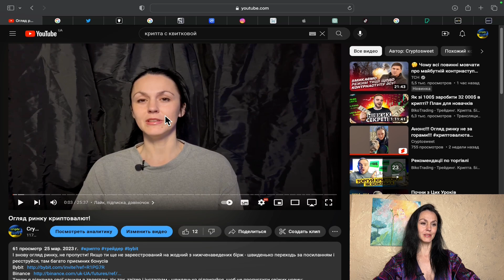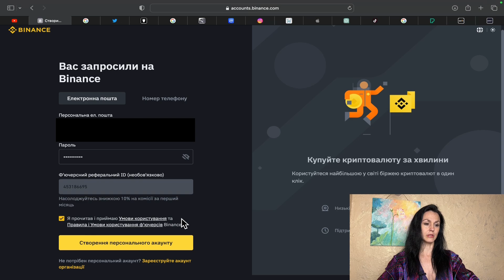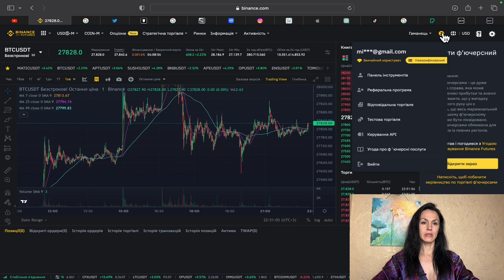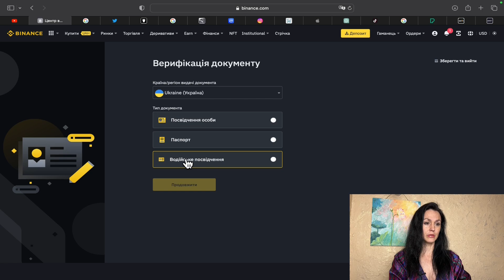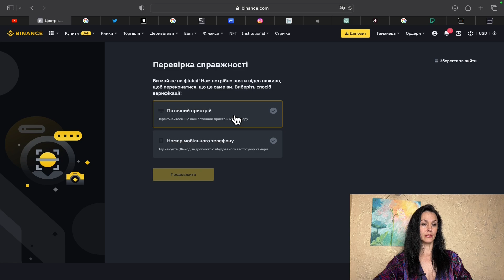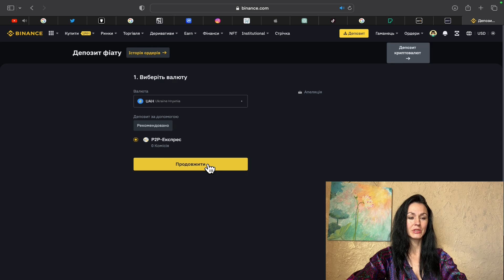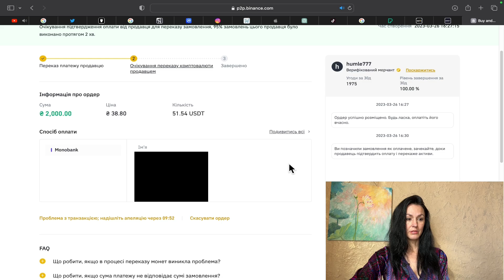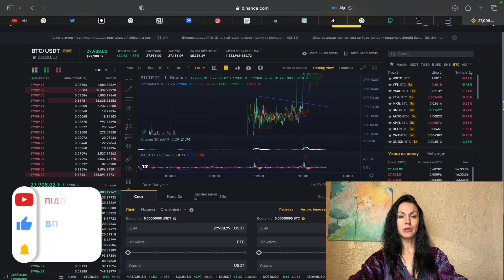Реєстрація на біржі Binance! Попопвнення балансу на Бінанс!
Як зареєструватися на біржі Binance? Як верифікувати свій бінанс акаунт? Як завести кошти через P2P? Все це, та багато іншого у цьому відео!

Якщо ти ще не зареєстрований на жодній з нижченаведених бірж - швиденько переходь за посиланням і реєструйся, там багато приємних бонусів

0:00 Вступ, лайк, падписка, дзвіночок
0:29 Перехід на вікно реєстрації через реферальне посилання
0:49 Обираю спосіб реєстрації
1:13 Процес реєстрації
2:00 Верифікація акаунту
5:20 Завід коштів на рахунок через Р2Р
8:42 Лайк, підписка, дзвіночок